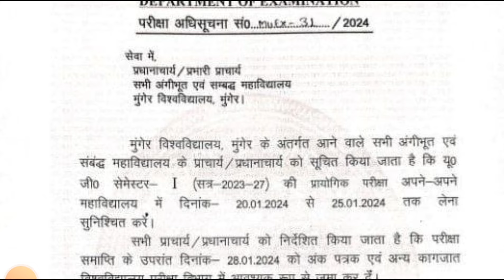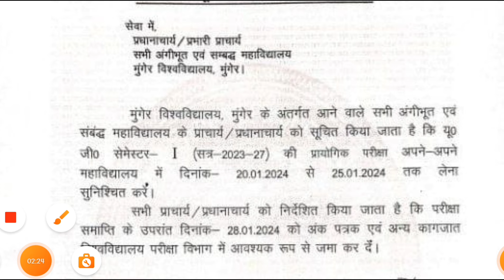Munger University UG Semester 1 (2023-27) Practical Exam Date Out || Subject Wise Exam Date जानें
Keep Support